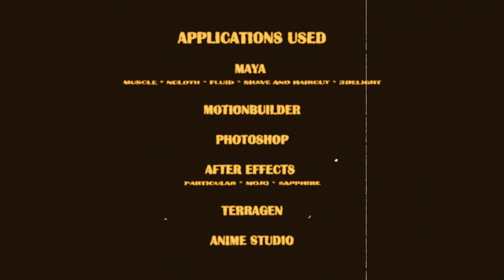3D Demo Reel 2011 - Gabor Rakossy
Az első 3d animációs amatőr munkám és demó videóm.